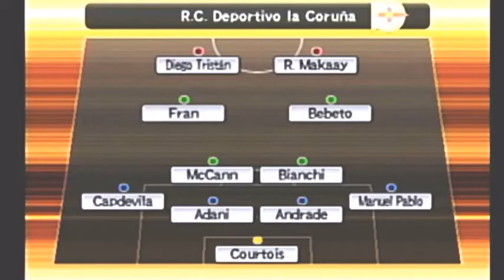Temporada119 Cap/6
LaLigaMáster Temporada 119 - Partidos, resúmenes y todos los goles de las estrellas de LaLigaMáster: Rooney, Martin Vázquez, Nilmar, G. Chiellini, Benjamin Lauth, Nelson H. Valdez, Ikecukwu Uche, J. Koundé …

LaLigaMáster Season 119 - Maches, highlights and all goals of the stars of LaLigaMáster: Rooney, Martin Vázquez, Nilmar, G. Chiellini, Benjamin Lauth, Nelson H.Valdez, Ikecukwu Uche, J. Koundé …